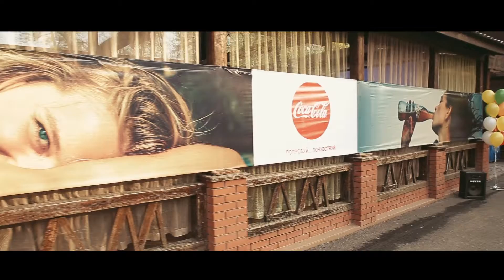2016 Coca Cola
тренинг для работников